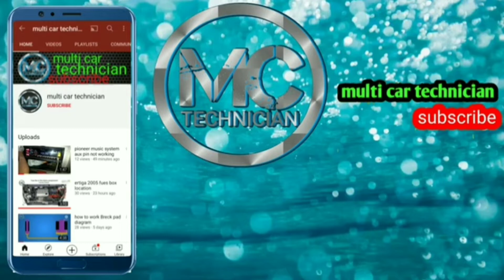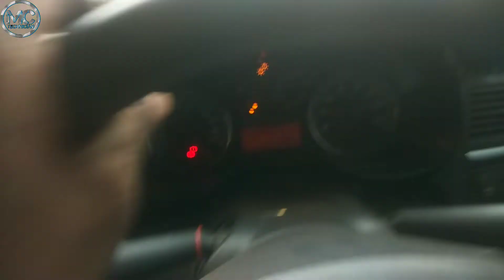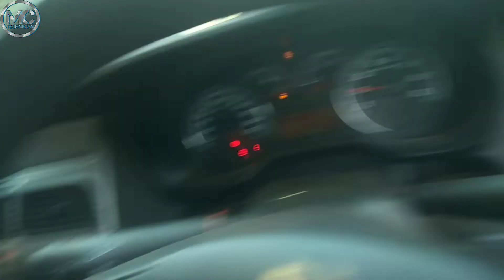fiat punto hand break not working हैंडब्रेक काम नहीं कर रहा ? हैंड ब्रेक लगाने पर हैंड ब्रेक नहीं लग